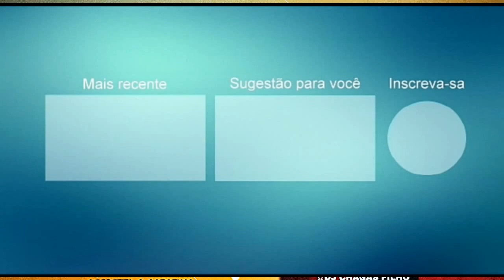ROGER SOMRD BOYS PROMOCIONAL 2021